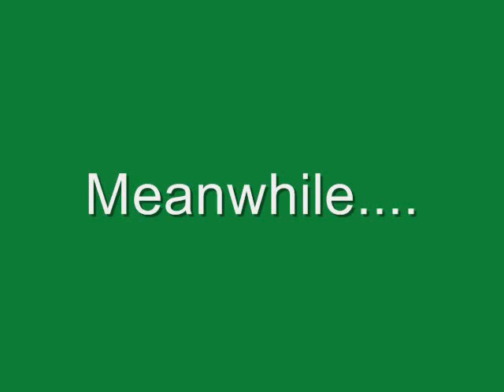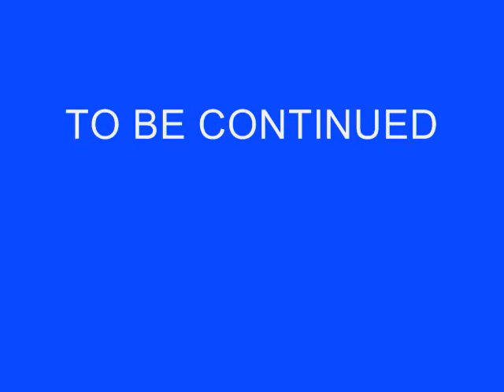YouTube Random Video - The Gang's All Here Pt. 5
In this part, Winnie The Pooh and Shrek fights Beavis and Butthead.